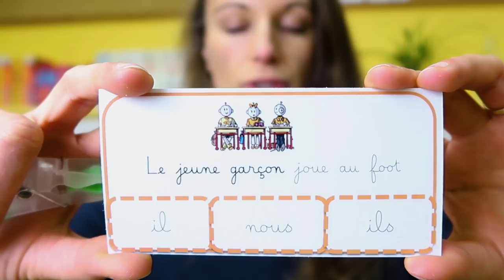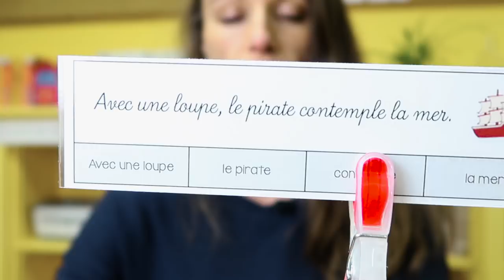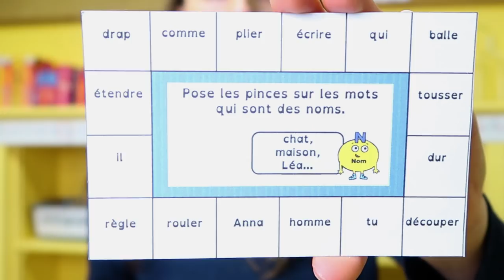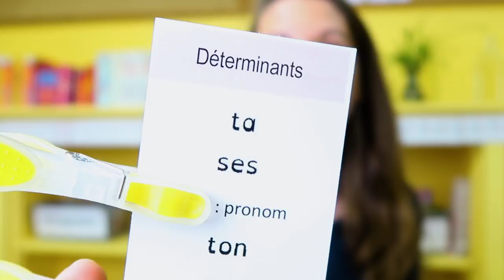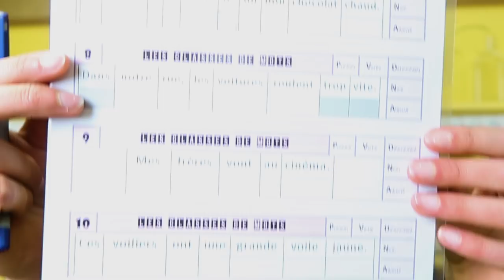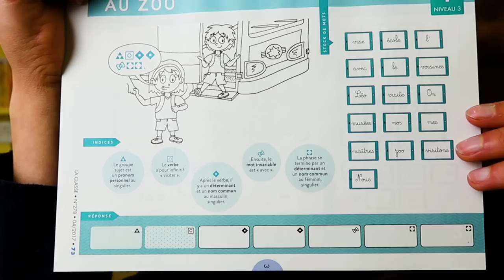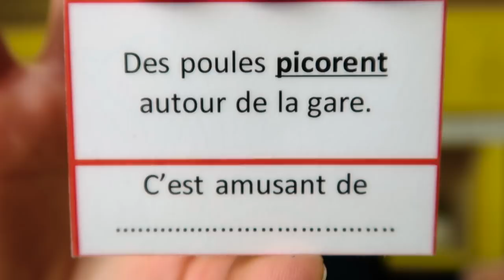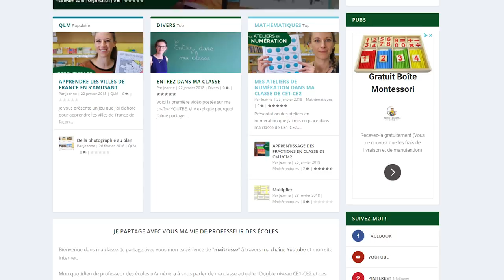MES ATELIERS DE GRAMMAIRE dans ma CLASSE DE CE1/CE2 [VLOG 33]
Voici différentes activités que je propose à mes élèves de CE1-CE2 lors de temps d'ateliers en grammaire.